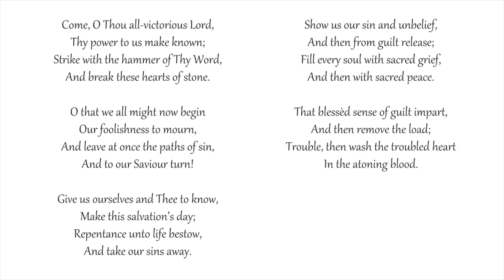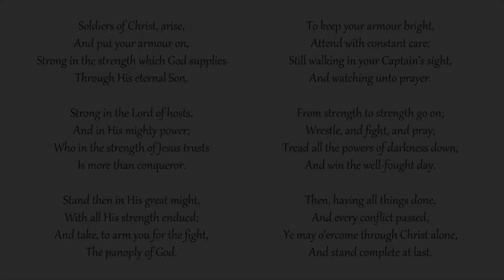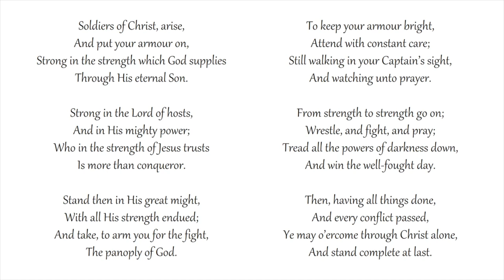Truly Evangelical - Acts 20v21: Dewi Higham - 28 Jun 20, 6:00 PM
We gratefully acknowledge for their hymn recordings and for granting permission to use them here. The recordings are taken from Martijn de Groot's YouTube channel and we are grateful for his work and his permission to use it here

Act 20:21  Testifying both to the Jews, and also to the Greeks, repentance toward God, and faith toward our Lord Jesus Christ.

* We see so much activity in the chapters of the book of Acts
* In this chapter we see Paul travelling from Greece to Jerusalem and meeting the leaders of Ephesus on the way
* These words to the leaders tell us much about the gospel mission

1. reaching the world

* Paul mentions he has preached the gospel to the Jews and Greeks
* What is meant with this mention of the Greeks is the whole world
* There is no room for racism and prejudice in this vision
* We are to take the gospel with a heart for all peoples to all the world.

2. preaching the gospel

* What does Paul preach to the Jews and Greeks?
* We see mention of how he preached the whole counsel of God to the churches
* The whole counsel of God would be all the teachings of the Scripture.
* The whole counsel of God would have a very special place for the gospel
* The gospel is described as repentance toward God and faith toward Jesus Christ
* We must repent to God as we have sinned against him
* We go toward Christ as he is the one who can save us from our sins and take us to God